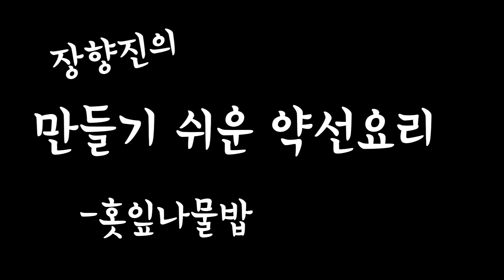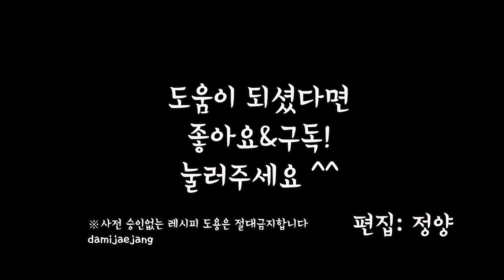어디서나 볼수 있는 화살나무순(홋잎)으로 맛있는 밥만들기 (ニシキギの芽のご飯 / Burning bush spindletree leaves rice )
화살나무라고 아시나요?

서울에도 공원이나 산에 가면 있는 단풍이 예쁜 흔한 나물입니다.

봄이되면 화살나무에서 나는 연한 잎사귀를 홋잎이라고 해서

나물로도 해먹고 국으로도 해먹는답니다.

오늘은 홋잎으로 연두연두한 홋잎밥을 만들어 보겠습니다.